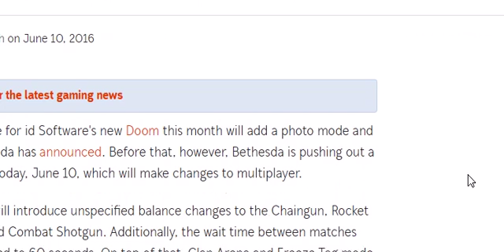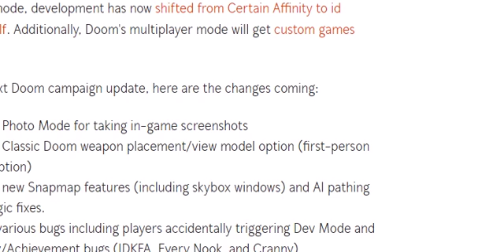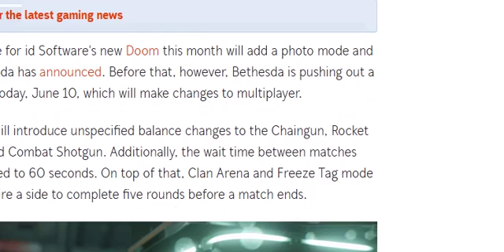Doom mutiplayer update more detailed and some of the next doom update corfirmed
I thought i would like to show people a more in depth look at the new update that came out and what's more , this useful article details the next update of doom which is scheduled later in june.